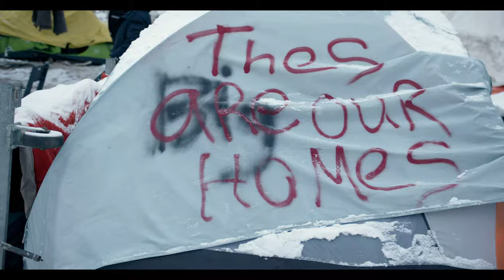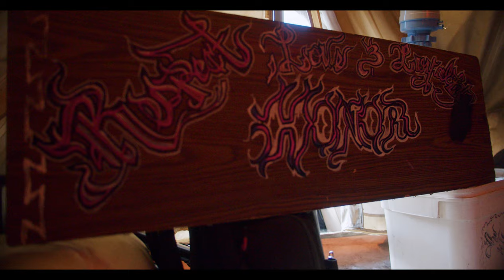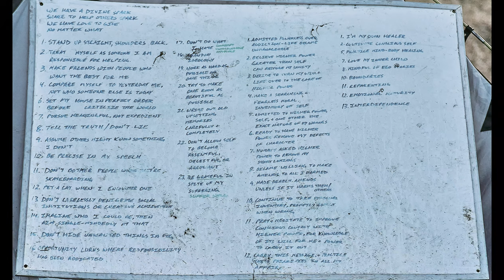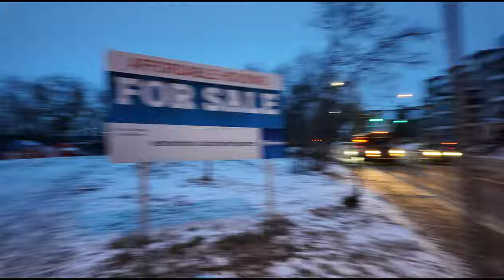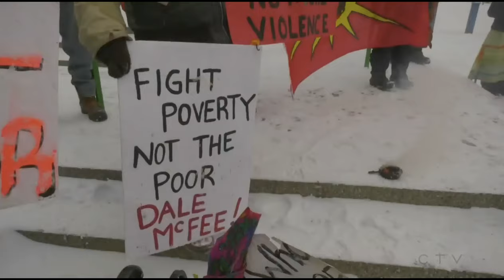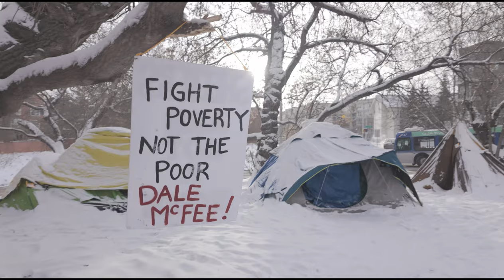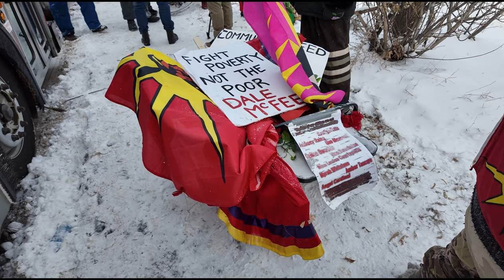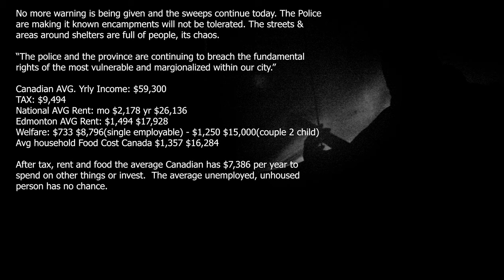Rise Up Warrior - Canada's Housing & Affordability Crisis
It is being said that Canada has the fastest declining quality of life in the western world. It is true we are experiencing sky-rocketing prices, unhinged taxes, high unemployment rates,  massive immigration, most importantly a year over year doubling of our unhoused living on the streets. See how the Government and Police Agencies are treating our most vulnerable and marginalized as we follow an Indigenous healing camp in Treaty 6 Territory. A dry encampment, their struggles to keep alive and save their program at a time the Province and Police  are cracking down hard while a surge in crime and drug addiction is killing thousands of Canadians. But are all camps dangerous and bad? Do we really have enough space in shelters or temporary housing for the actual number of unhoused? What do you think the highest paid Police Chief ($357,000/yr) in the country is doing to clean  it up?

🐱‍👤Construction & Content Creator gear & tool recommendations

💥Schedule

Currently I am trying to get at least one video out a week and Live EVERY SUNDAY!

Chris Konkle.